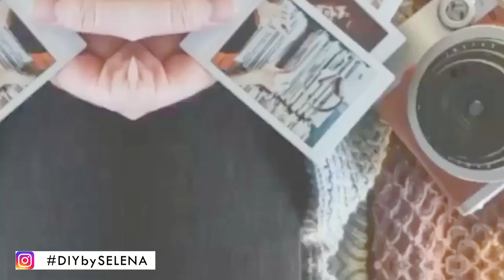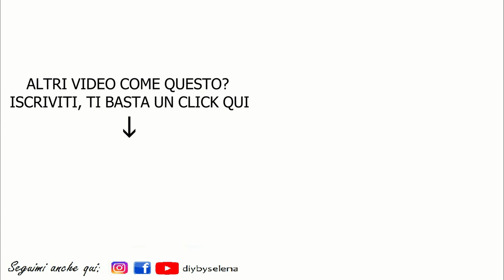COME PROFUMARE CASA IN MODO NATURALE - IL PROFUMO PERFETTO PER L'AUTUNNO FAI DA TE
COME PROFUMARE CASA IN MODO NATURALE CON FRUTTA E SPEZIE
IL PROFUMO PERFETTO PER L'AUTUNNO FAI DA TE

FALL SCENT DIY in italiano